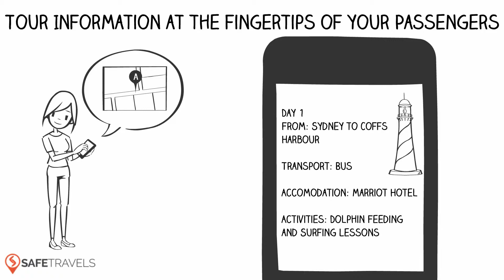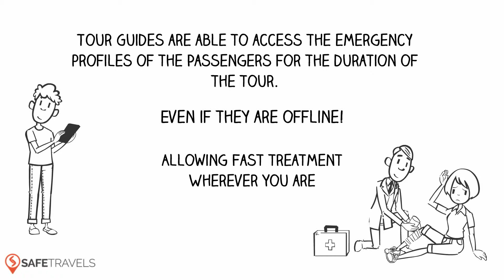SafeTravels - Using SafeTravels on Tour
An overview on how Tour Operators can use SafeTravels to enhance the tour experience for their Passengers and Tour Guides